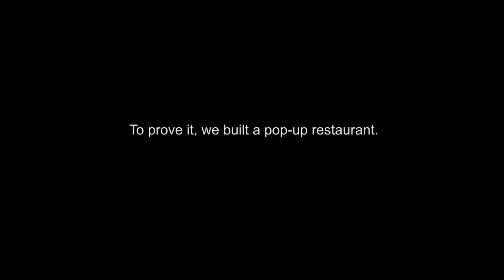Dr. Oetker - Can you spot the twist?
Dining in the dark has been done, but not like this.

At Dr. Oetker we believe that you can have restaurant quality pizza at home. To prove it, we built a pop-up restaurant, all for one lucky table.

For more information on this, or any other recent work, please